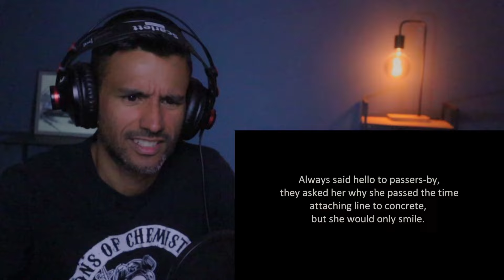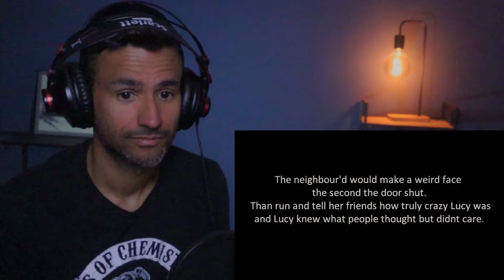WRITER REACTS To Aesop Rock - No rEgrets (REACTION)